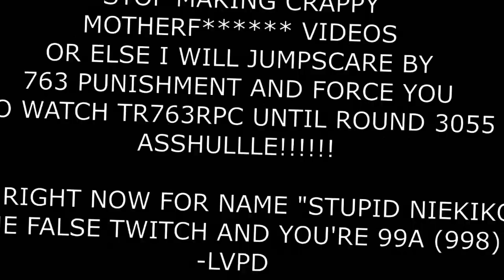ANGRY MESSAGE TO PEDERICO NIEGAS AND I DESTROYED HER CHANGED VIDEOUP V106